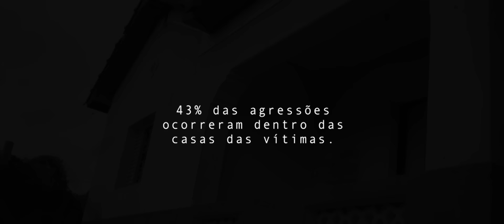Cristina Mel - Rompendo o Silêncio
Vídeo Oficial de "Rompendo o Silêncio" de Cristina Mel.

Ficha Técnica:

Diretor: Maicon Freitass
Fotografia: Maicon Freitass
Direção Executiva: Déborah Cohen
Concepção e Roteiro Original: Deborah Cohen e Maicon Freitass
Make-up/Hair: Cleiton Leandro / Vagner Komatso
Produção/Organização: Usina Brasil
Atores: Duda, Marja e Antônio.
Assistente de Produção: Sabrina Araujo, Luiz Gwyer, Felipe Gabriel e Gabriel Muniz.

Produção Musical: Maestro Kleber Augusto
Direção de Voz: Blacy Gulfier
Letra: Beno César/ Solange de César
Intérprete: Cristina Mel